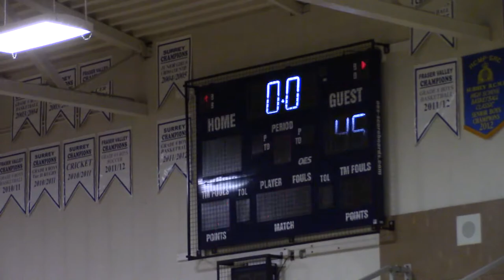v Burnaby South December 27, 2015